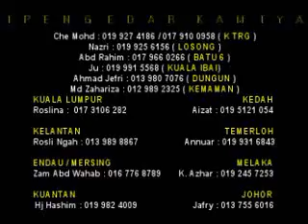Ust Azhar Idrus- [ Smayang Mapuh ] Takbirotul Ihram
[Smayang Mapuh] Takbirotul ihram serentak dengan imam ; tidak sah solat .
Doa iftitah ; Imam Shafie r.a